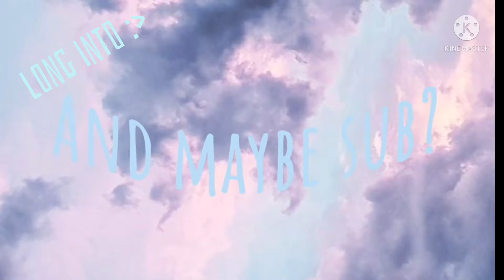✰Racing my friend (sniper1478lee) in roblox Tower Of Misery!✰ [who won?👀]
today im racing my friend sniper1478lee in roblox tower of misery!